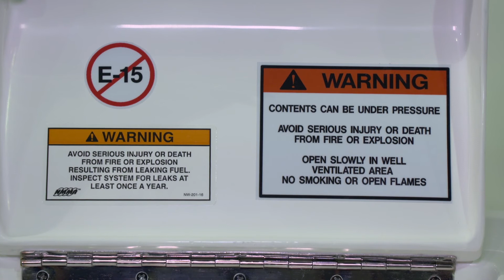30 - Intrepid 375 Nomad Fuel Tanks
Intrepid 375 Nomad Manual - Fuel Tanks Overview. Experience this luxury powerboat model online and build your own